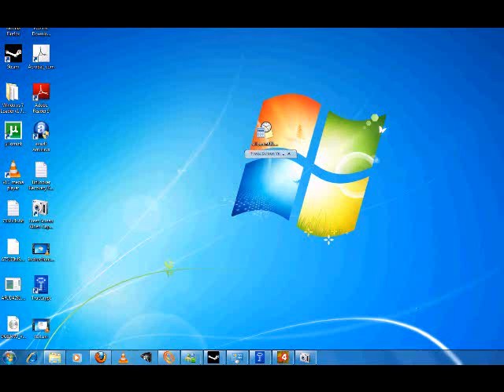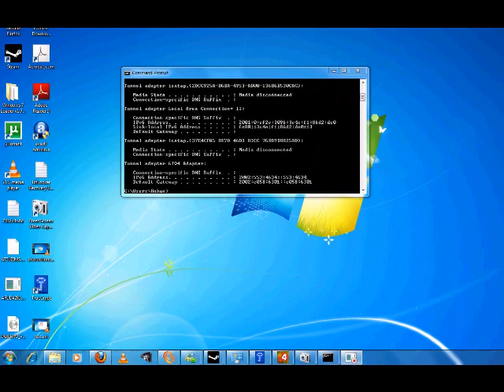record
record steps